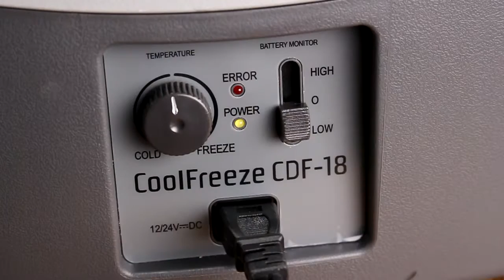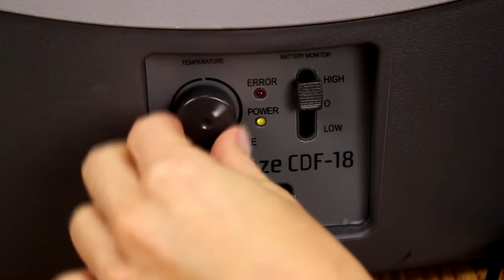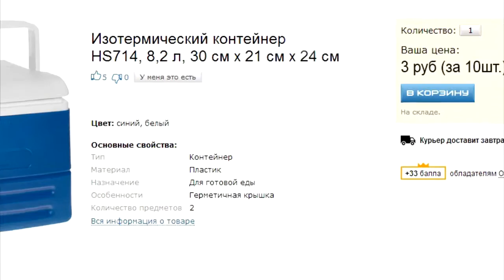Холодильник waeco CDF 18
Мобильный компрессорный холодильник для охлаждения и замораживания WAECO CoolFreeze на 18 л. Охлаждение осуществляется не требующим обслуживания холодильным контуром с компрессором.
Изоляция большой толщины и мощный компрессор обеспечивают особо быстрое охлаждение.
При использовании на катерах и лодках холодильник может быть подвергнут постоянному крену в 30°.
Снабжен откидной крышкой и может работать от солнечных батарей.